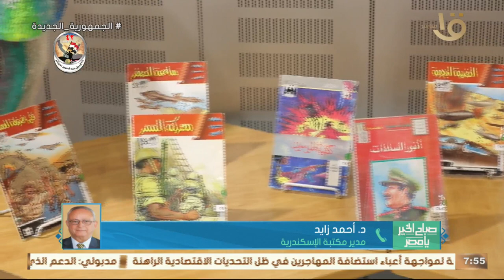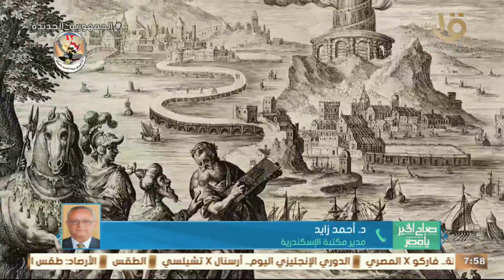رئيس مكتبة الإسكندرية يكشف تفاصيل أكبر مسابقة قومية للقراءة سيتم إطلاقها قريبا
"في اليوم العالمي للكتاب".. رئيس مكتبة الإسكندرية يكشف تفاصيل أكبر مسابقة قومية للقراءة سيتم إطلاقها قريبا